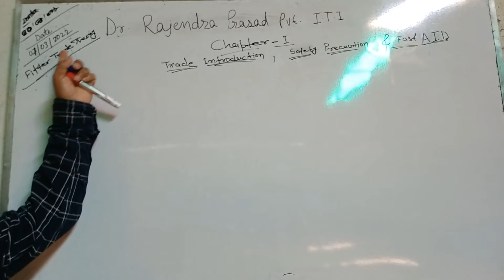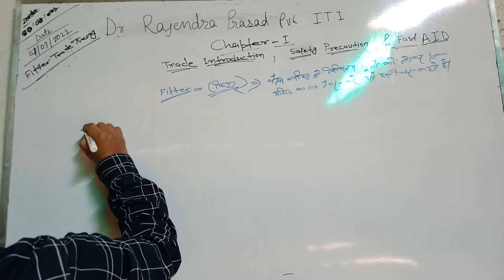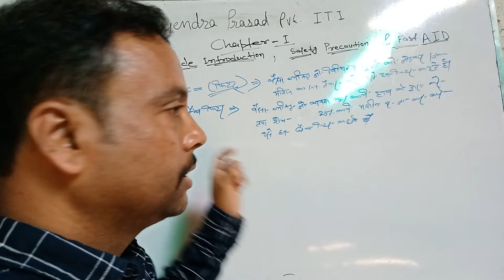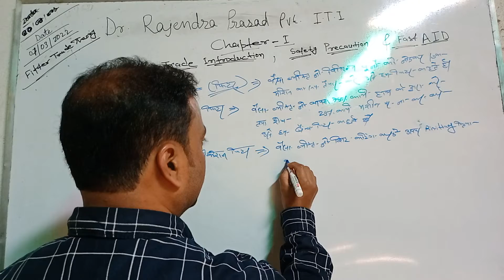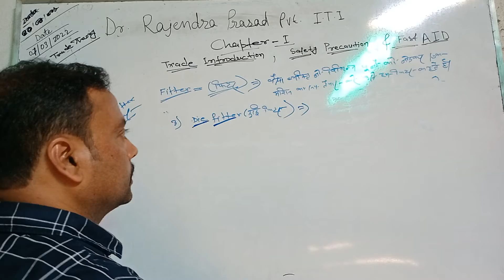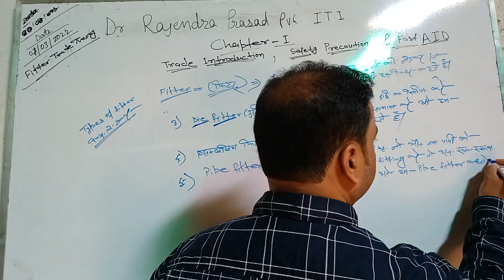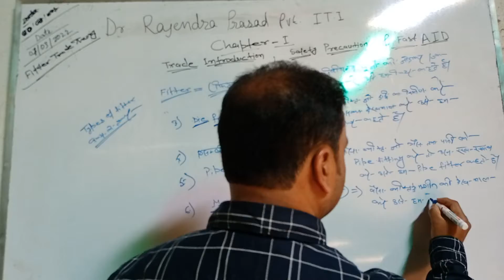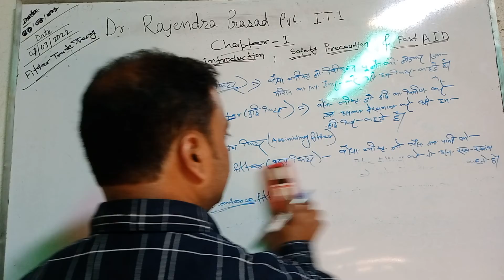Fitter Trade introduction chapter-01 in hindi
Introduction to Fitter Theory - Chapter 1 Trade Introduction | ITI Fitter Trade Theory (फिटर थ्योरी)
fitter theory important question of fitter trade